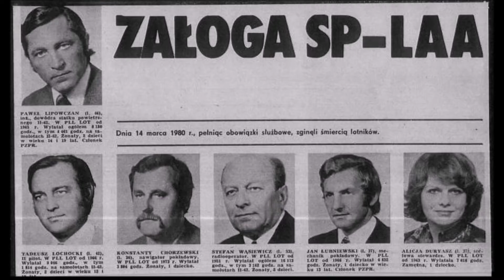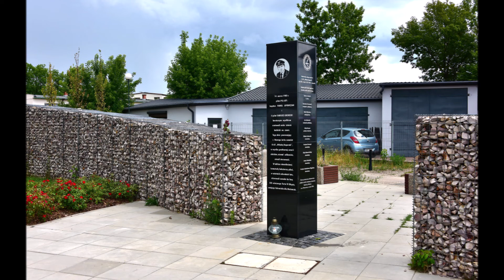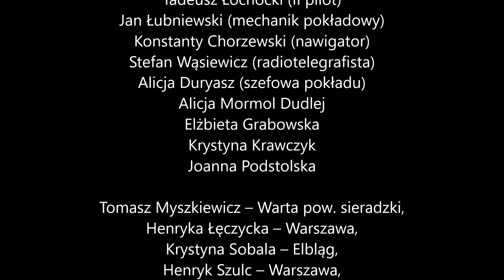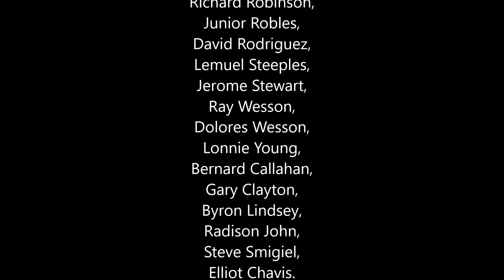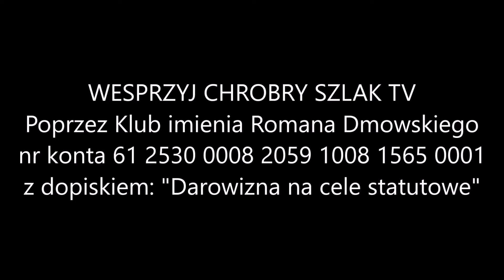Czarne Karty: Feralne Iły część 1